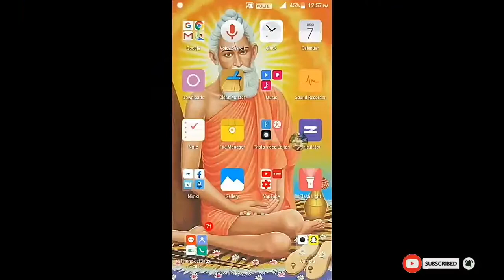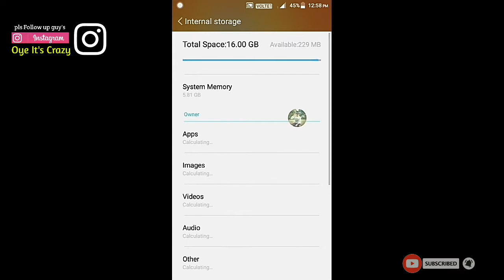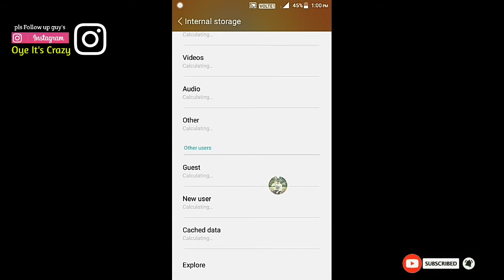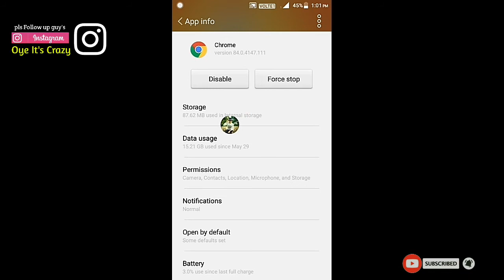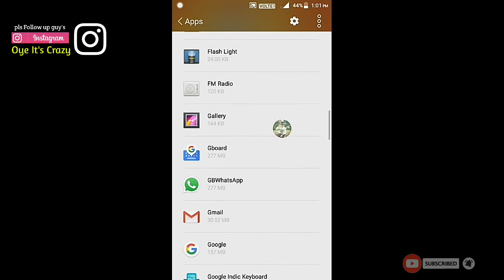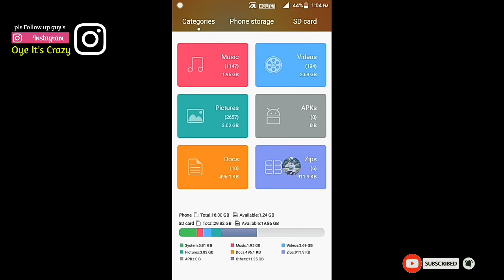Free Up Space Of Any Android Mobile internal Storage Without Delete/Uninstall Any App Or Data.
1} How do i free Up Space on my android phone?
2} Why is my internal storage full in android?
3} What should i Delete when my phone storage is full?
4} What is taking up space on my android?
5} How to delete internal storage on android phone?
6} How i get more storage on android phone?
7} How do i free up hidden space on my android?

© Techno Mentos - 2020